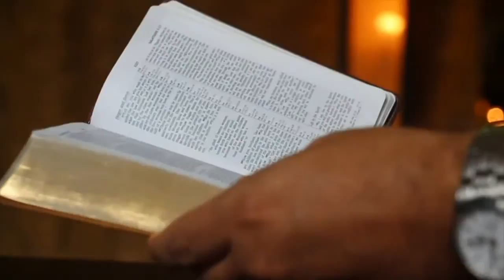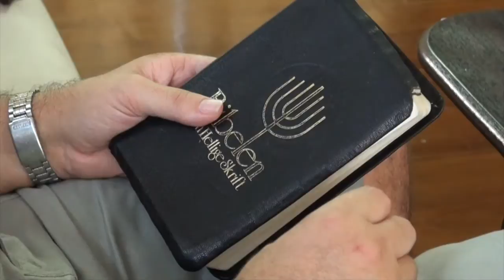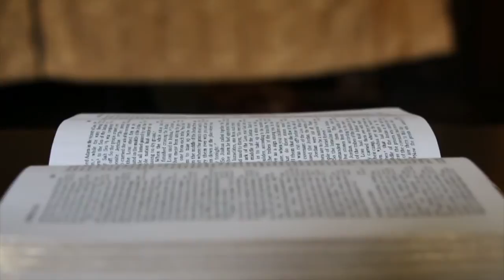Gift og gjengift Del 1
En undervisning om gift og gjengift